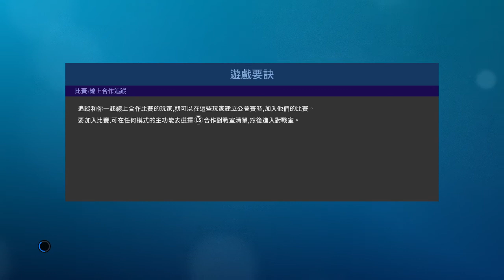PRO EVOLUTION SOCCER 2019 10 11 2019 23 04 57